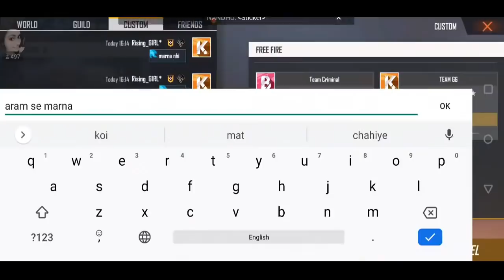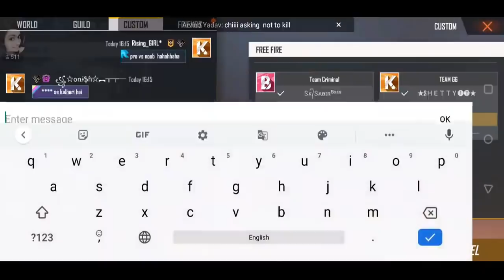SK Sabir vs Gaming Girl|Team Criminal vs Team GG||Clash Squad Gameplay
Catch me at 3pm on Booyah

SK Sabir vs Gaming Girl
SK Sabir vs Rising Girl
Team Criminal vs Team GG